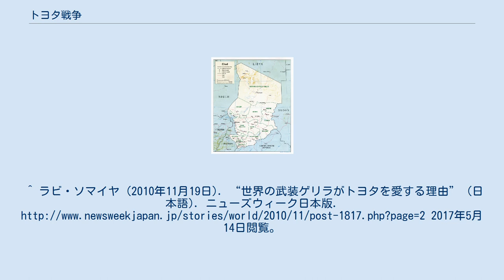トヨタ戦争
チャド内戦 」 トヨタ戦争 トヨタ戦争（トヨタせんそう）は、チャド内戦の後期の戦闘のことである。
 この戦争では、チャド軍と反政府勢力の両者が、トヨタ自動車のピックアップトラックを戦場で使用した。
（主にランドクルーザー・ピックアップをテクニカルに改造したもの。） その車両の荷台後部に大きく表示された「TOYOTA」のロゴタイプが報道によってたびたび放映され目立ったため、「トヨタ戦争」と呼ばれるようになった。
 1987年、北部チャド、リビアとの国境付近でチャド政府軍と反政府勢力、反政府勢力を支援するリビア軍の間で行われた。
この戦争ではリビアは多くの損害を出し、7,500人が死亡、およそ15億ドルの兵器を損失した。
 チャド内戦は1983年に、リビアの最高指導者カダフィがチャドのイッセン・ハブレ大統領を認めずにチャドの反政府暫定国民政府(GUNT)に軍事協力したことから始まっている。
リビアのこの行為はフランスの介入を招き、マンタ計画、エペルヴィア計画によってリビア軍の軍事行動は16度線の北部、人口の少ない砂漠地帯に限られるようになった。
 1986年に入ると、チャドの重要拠点を失ったGUNTはカダフィに反旗を翻した。
これを知ったハブレ大統領は、チャド北部を奪回し、リビアのチベスチ近辺で戦っているGUNT離脱者と合流するために、12月16日から軍を16度線を越えて進軍させた。
政府軍は、3か月に渡ってゲリラ戦と正規戦を駆使して北部チャドを奪回した。
また、1987年9月に停戦条約に合意するまでの間リビア軍と戦闘を続け、大きな被害を与えた。
停戦条約ではアオゾウ地帯の帰属について話し合われ、1994年、国際司法裁判所はこの地域をチャド領と裁定した。
^ ラビ・ソマイヤ (2010年11月19日). “世界の武装ゲリラがトヨタを愛する理由” (日本語). ニューズウィーク日本版. 2017年5月14日閲覧。